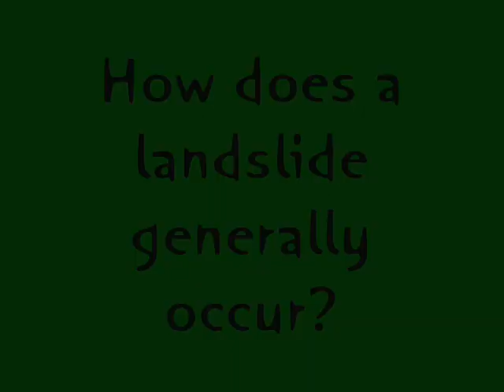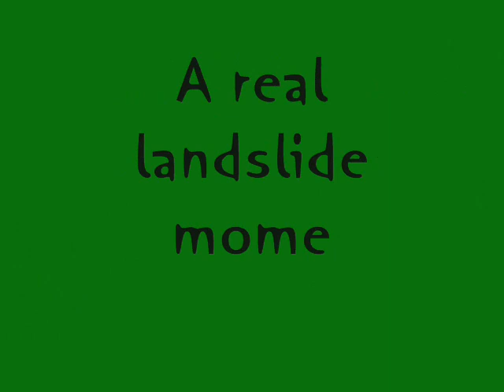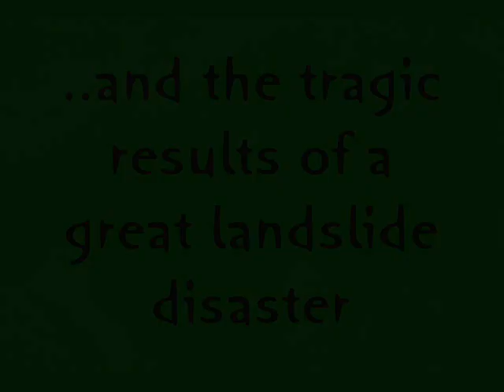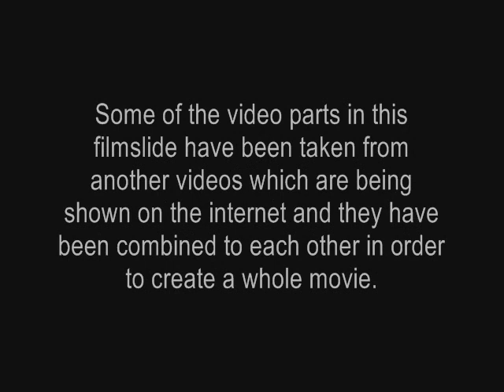Landslides Presentation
This filmslide video has been created in order to show some probable damages of a landslide disaster.And you can simply learn how a landslide occurs and may make any harms.